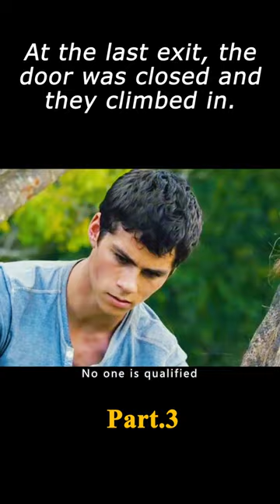Then the walker took the hero to a hidden house in the woods. film movie Fantasy 3/3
Movie plot, please do not imitate!

The film name---"The Maze Runner"

Director
Wes Ball
Writers
Noah Oppenheim，Grant Pierce Myers，T.S. Nowlin
Stars
Dylan O'Brien，Kaya Scodelario，Will Poulter

Storyline
Awakening in an elevator, remembering nothing of his past, Thomas emerges into a world of about thirty teenage boys, all without past memories, who have learned to survive under their own set of rules in a completely enclosed environment, subsisting on their own agriculture and supplies. With a new boy arriving every thirty days, the group has been in "The Glade" for three years, trying to find a way to escape through the Maze that surrounds their living space (patrolled by cyborg monsters named 'Grievers'). They have begun to give up hope when a comatose girl arrives with a strange note, and their world begins to change with the boys dividing into two factions: those willing to risk their lives to escape and those wanting to hang onto what they've got and survive.